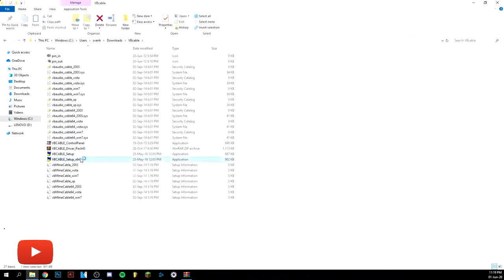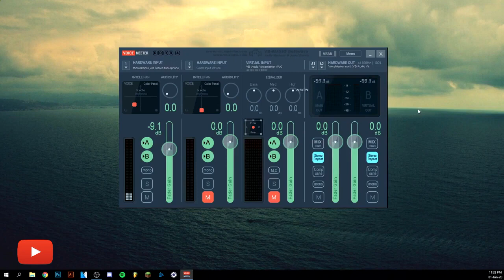HOW TO INSTALL voicemeeter banana PRO 2022 CRACK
🔓 PASSWORD: 2023